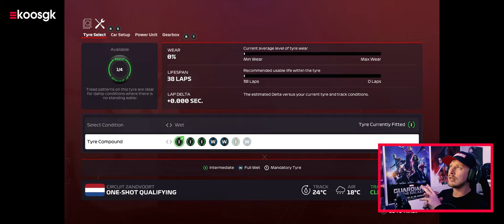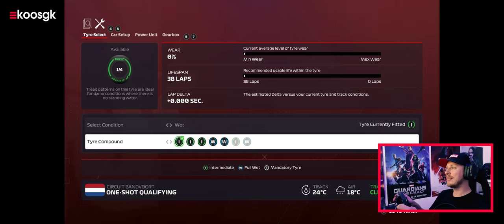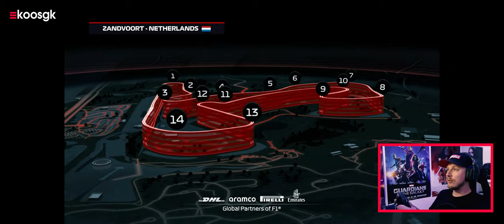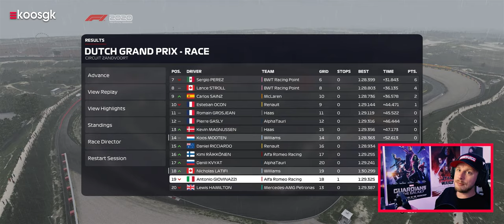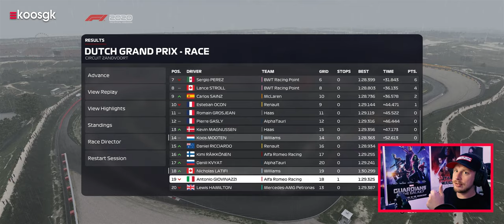F1 2020 Career #8: Stromende regen op Circuit Zandvoort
We zijn aangekomen bij misschien wel de mooiste Grand Prix van het jaar in mijn F1 2020 Career: Circuit Zandvoort. Na 35 jaar keert de Formule 1 dan eindelijk terug.

Echter liep het festijn al snel in het water. Zowel in real life als letterlijk in deze game. Ik hoef je natuurlijk niet uit te leggen wat er is gebeurd in het echte leven, maar hier bij deze F1 2020 gameplay is er helaas hevige regen voorspeld tijdens de kwalificatie en race. Een flinke uitdaging, want het is niet alleen een moeilijk circuit om in te halen maar zeker met die bankings technisch gezien nog knap lastig ook in de regen.

Over het vernieuwde Circuit Zandvoort gesproken. Ik had oorspronkelijk voor dit jaar tickets voor de zaterdag. Ik heb die echter geannuleerd en geüpgrade naar weekendtickets. Ik zal dus aanwezig zijn van vrijdag t/m zondag bij de Eastside grandstand. Als je zin hebt om een biertje te doen, kom dan zeker even langs!

We hebben bij Williams echter nog meer slecht nieuws te verwerken gekregen. Zoals je misschien wel weet hebben we hevig geïnvesteerd in aero onderdelen en al deze upgrades zijn mislukt. Waaronder een upgrade die 1200 resource points heeft gekost! Gelukkig kunnen we alles tegen een gereduceerd tarief alsnog upgraden, maar dat gaat ten koste van extra resource points (die al vrij schaars zijn) en gaat er meer tijd overheen (tijd die we niet hebben). Al met al hebben we daarom nog geen grote stappen weten te zetten met Williams en zal het dan ook erg lastig zijn om punten te scoren dit seizoen.

Ben jij ook een F1 2020 racer op PC? Elke zondagavond om 20:00 uur rijden we een race in onze league. Wil je hier aan meedoen dan moet je je even aanmelden via Discord We rijden eerst een kwalificatie van 18 minuten en daarna gaan we door naar de 100% race. Aanstaande zondag staat Hanoi op het programma.